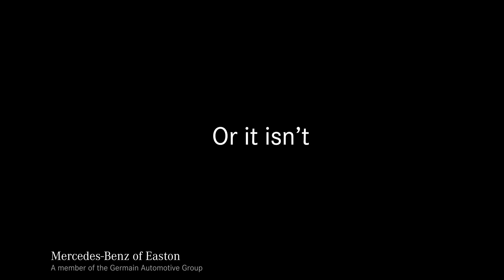Mercedes-Benz Certified Pre-Owned Sales Event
If you’ve had your eye on a Certified Pre-Owned Mercedes-Benz, the time to buy is now with the Certified Pre-Owned Sales Event going on throughout the month of August at Mercedes-Benz of Easton. Far from your typical used car, a Certified Pre-Owned Mercedes-Benz delivers legendary performance, luxury, and exceptional build quality — backed by industry-leading coverage from an unlimited-mileage warranty for one year that can be extended for up to two additional years*.  With the assurance of a painstaking certification process and 24-hour Roadside Assistance, it’s either Mercedes-Benz Certified Pre-Owned – or it isn’t.